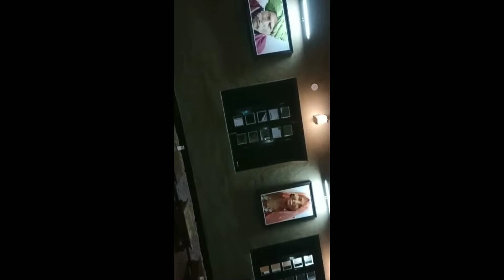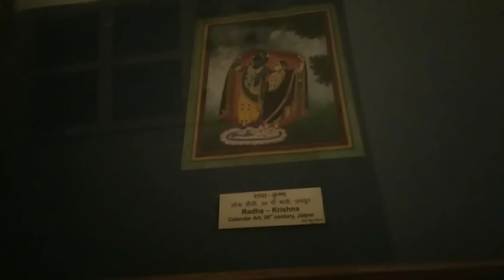rajput bahu beti ko kya naam se bulata hai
hlo guys

tq to all watch my video and support